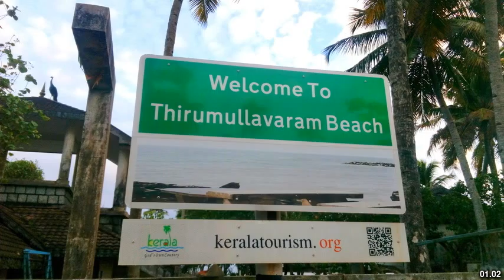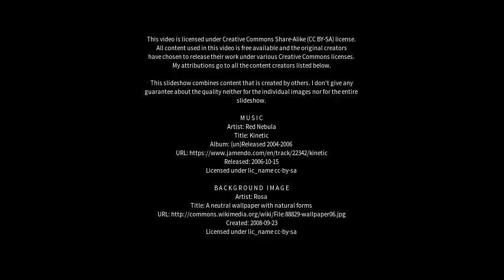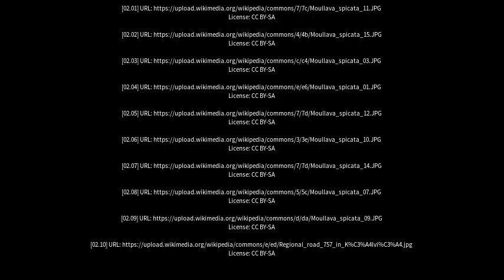Best places to visit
Best places to visit - Ullava (Finland) Best places to visit - Slideshows from all over the world - City trips, nature pictures, etc.